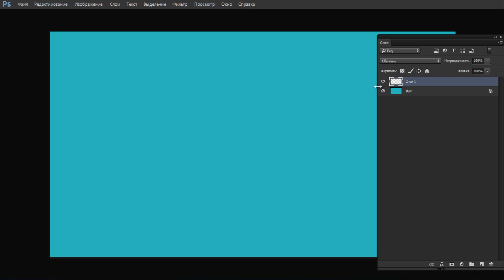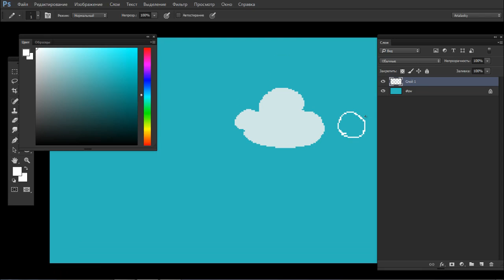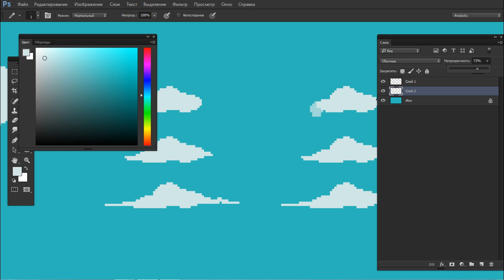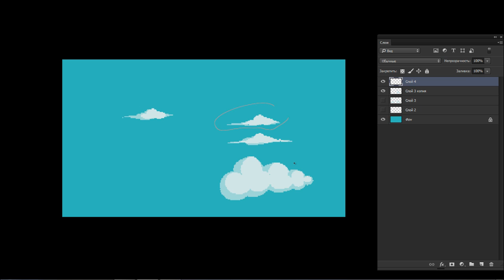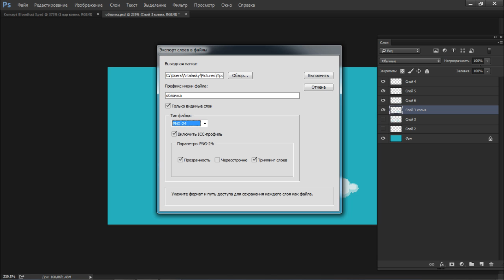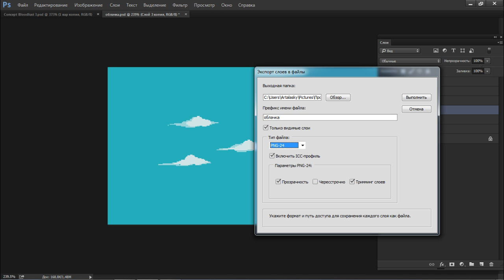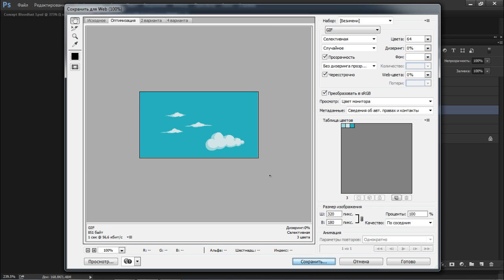Как рисовать пиксельарт облака для игр в Фотошоп by Artalasky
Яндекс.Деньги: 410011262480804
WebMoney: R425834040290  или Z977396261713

Привет в этом небольшом видео я расскажу о простой технике рисования облаков в стиле пиксельарт в Фотошопе. Я покажу два стиля и два способа рисования облаков которые потом можно экспортировать в Unity (Юнити) или Game Maker Studio.

Нарисовать облака для игры может каждый, это очень простой и быстрый видеоурок по рисованию облаков в Фотошопе. Показывать буду на примере своей игры Aired:The Saga (приключенческий 2д платформер)